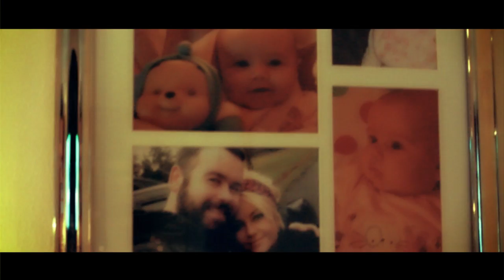Izzy's Day - Canon 600D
A Saturday in the life of our 14 month old daughter Isabella.

Filmed on a Canon 600D/Rebel T3i.